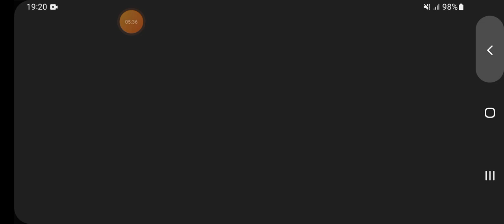Long Trailer Truck Transporter Excavator | Construction Vehicles Delivery | Android Gameplay